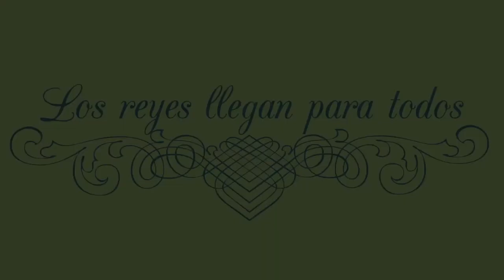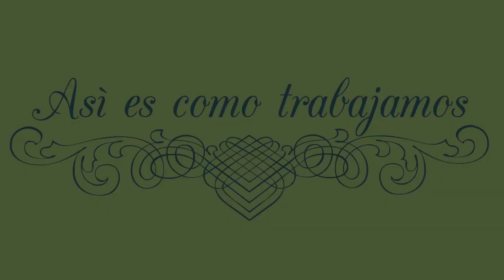Navidad Izùcarense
Una navidad mas del club Rotaract Itzocan (Izùcar de Matamoros). Ya son 4 años de este gran proyecto que ha regalado alegría a los niños de todo nuestro municipio.